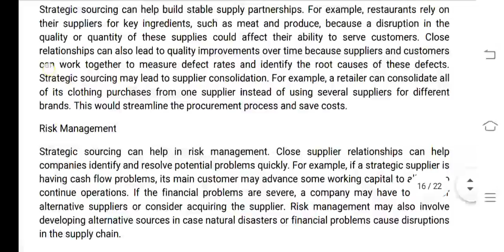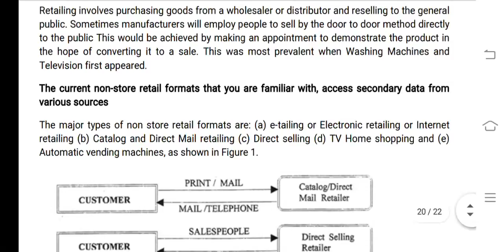MS 612 IGNOU SOLVED ASSIGNMENT 2020-21